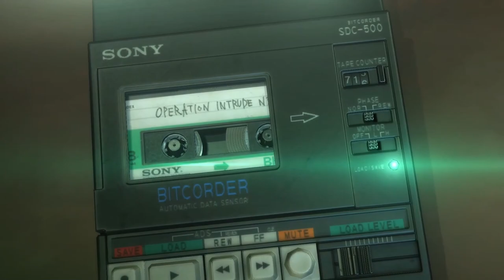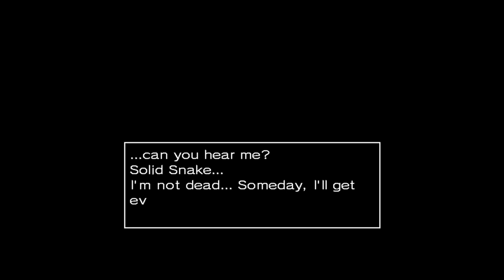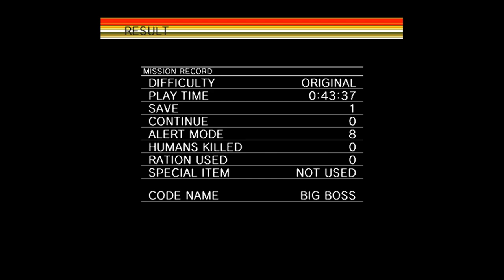Metal Gear [MSX / PC] Big Boss Rank, No Rations, No Damage Bosses - Cinematic Challenge Walkthrough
This is a Big Boss Rank walkthrough of Metal Gear, originally released on the MSX, completed on PC. [1987, 2006 - KONAMI]

Since the game can't be beaten no damage, I routed the next best thing: no rations and no damage taken against all bosses. I've tried to balance challenge alongside cinematic immersion - no text is skipped, CODEC calls are played out even though the in-game timer continues through them.

I've included Chapters, though the commentary will make more sense as part of the full journey.

Chapters:

- Opening (00:00)
- Big Boss Rank Requirements (02:08)
- Game Start (02:50)
- The Search for Gray Fox (03:25)
- Shotmaker (11:07)
- Seeking Dr Madnar (11:38)
- Machinegun Kid (15:57)
- Infiltrating the Courtyard (16:18)
- HIND D (17:37)
- Infiltrating Building 2 (17:57)
- Tank (19:27)
- Bulldozer (21:20)
- Infiltrating Building 2 (21:38)
- Flametrooper (24:50)
- Locating Dr Madnar (25:22)
- Infiltrating Building 3 (35:22)
- Dirty Duck (40:08)
- Final Run (40:30)
- Metal Gear (44:01)
- Final Boss (44:50)
- Final Scene & Credits (46:12)
- Rank Screen & Closing Words (49:00)